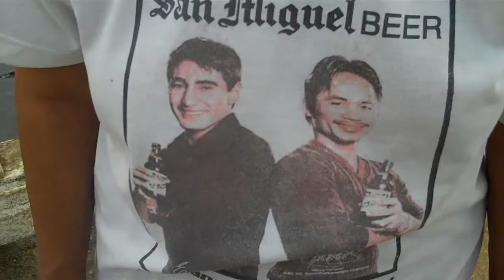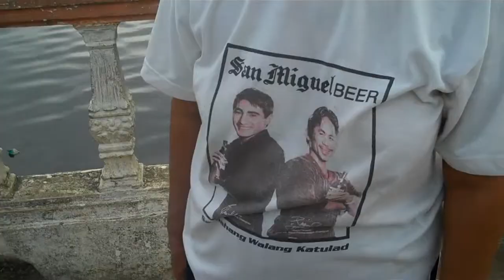Old Filipino lady wearing Pac tshirt